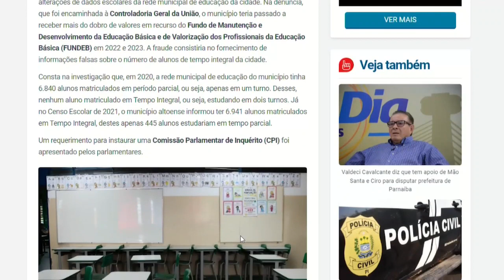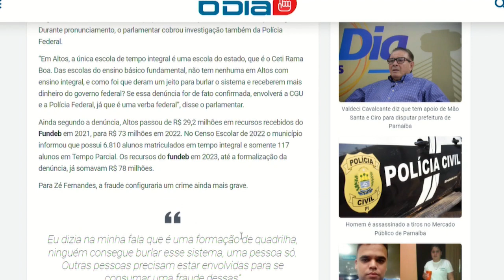Notícias do Portal O Dia no Jornal O Dia News 30 10 2023